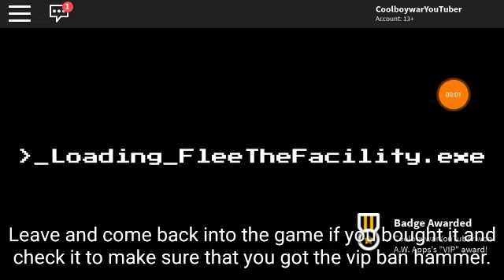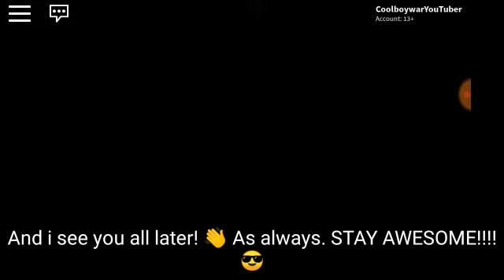How to get Vip Ban Hammer on Flee the Facility!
If you enjoy my video? And if you want to see me more on anything I be on. Go to this link right here!